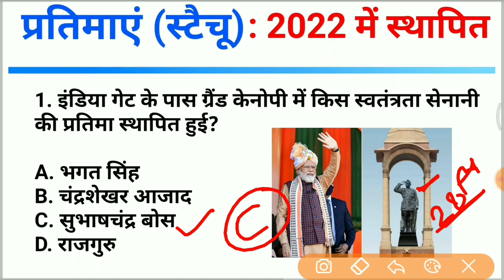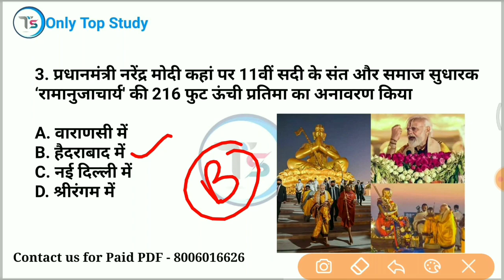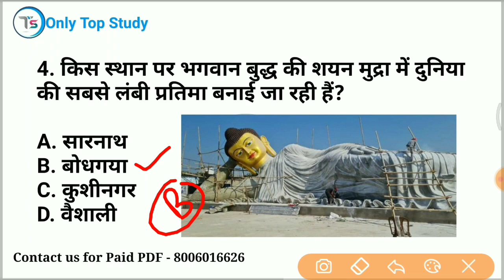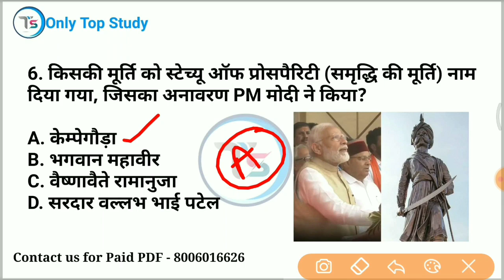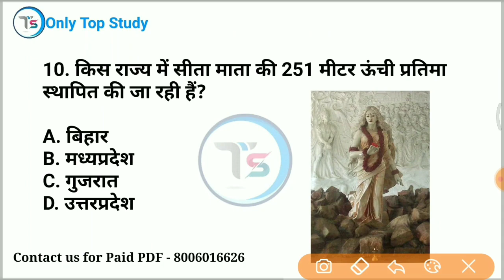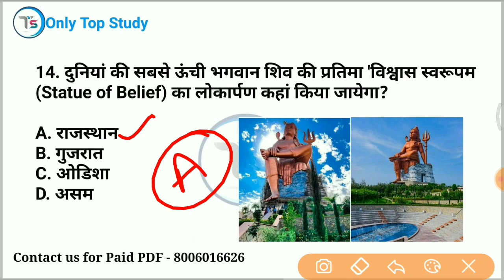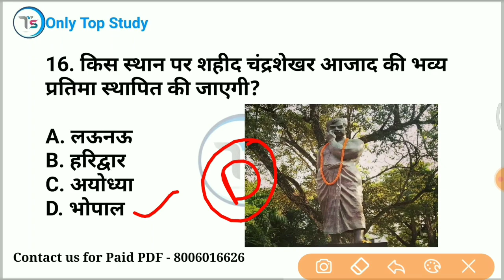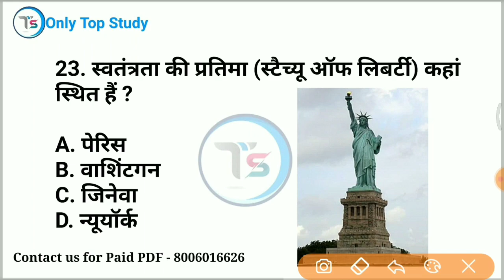TOP 20 : 2022 में स्थापित सभी प्रतिमाएं (स्टेचू) New statue of India | 100% पूछे जाने वाले प्रश्न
✅9:00 PM GK Night Quiz Playlist

mix-onlytopstudy

new statue of india
 indian statue
all statue of india
 new statue india
 bharat mein sthapit nai pratimayen
 statue of equality
भारत की प्रमुख प्रतिमाएं gk
statue gk questions
topic wise gk gs
 static gk by Saurabh sir
most brilliant answer of upsc ips ias interview
only Top Study
up tet
ctet
upp2022
free PDF
TOP study